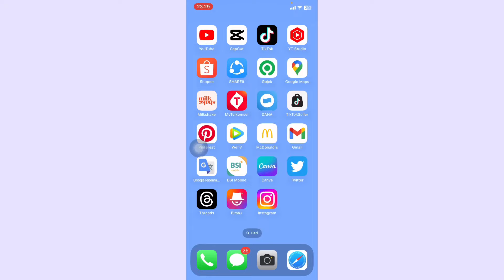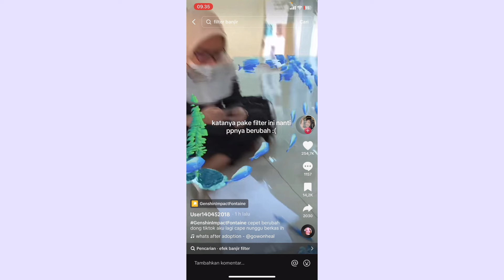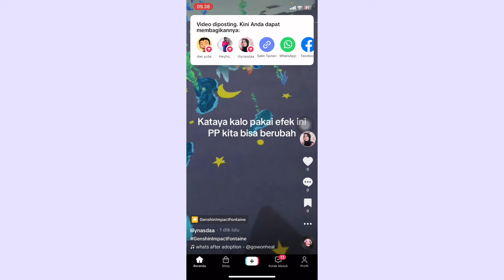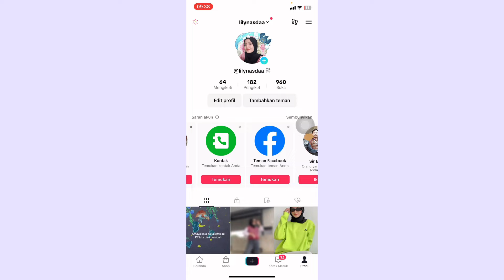VIRAL!! CARA MENDAPATKAN BINGKAI DI PROFIL TIKTOK TERBARU 2023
Jadi divideo ini aku akan kasih tutorial ke kalian tentang gimana cara membuat bingkai di profil tiktok😍

Happy Watching🤗

•Record: Realme C35
•Thumbnail: Capcut
•Editing: Capcut